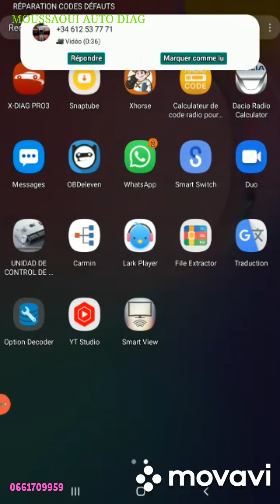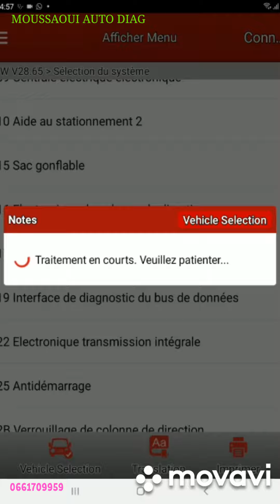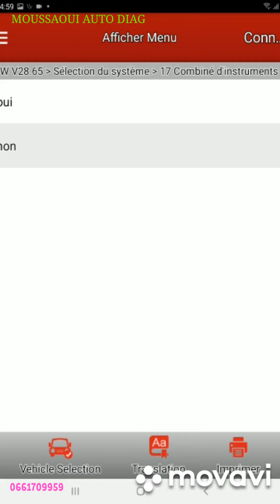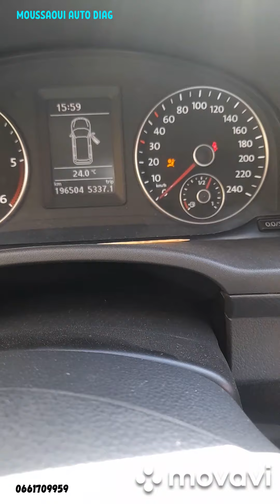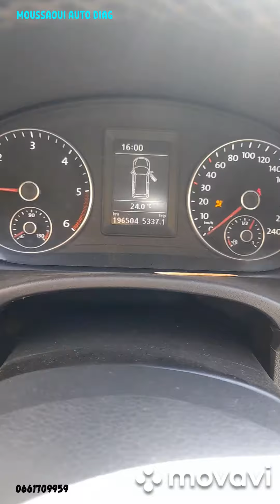Désactivation témoin TPMS de VW CADDY modèle 2013